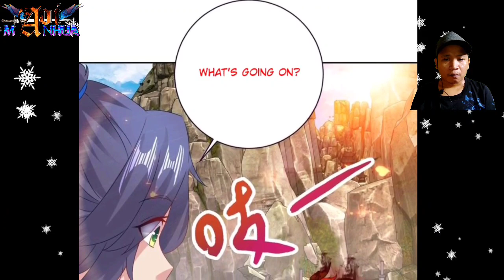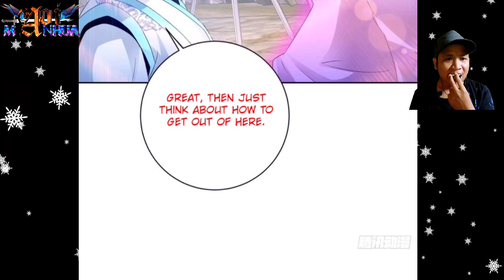[ENGLISH] 12 Days ® Heavenly Spirit Martial King Chapter 290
COPYRIGHT / LICENSING